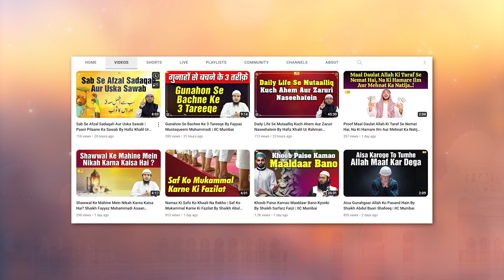Raful Yadain Nahi Karne Walon Se Sawal | Sunnat e Rasool ﷺ | Shaikh Kamaluddin Sanabili | IIC Mumbai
Bank Account Details:
ILM FOUNDATION
ICICI Bank
Savings account
IFSC CODE-ICIC0001028

Raful Yadain Sunnat e Rasool ﷺ Hai | Raful Yadain Na Karne Walon Se Sawal By Shaikh Kamaluddin Sanabili | IIC Mumbai
JazakAllah Khair